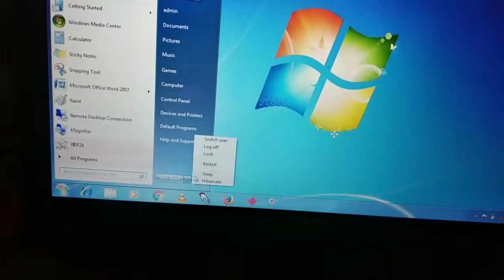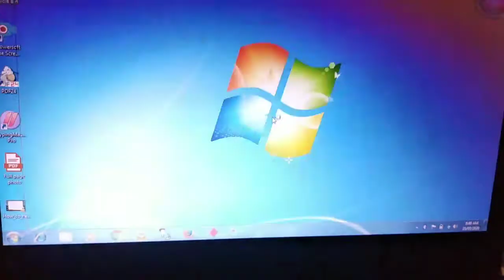How Connected Wi-Fi in Lenevo Laptop ।। lenovo laptop me wifi kaise connect kare Problem solved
Venue:-पीयूनी बाग़ बेतिया
Centre Director:-S Kumar

Contact Numbers